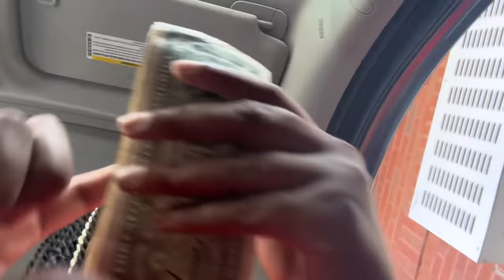TAKING OUR NEW PUPPY TO THE HOSPITAL | WE ALMOST LOST HIM 🥺(EMOTIONAL)